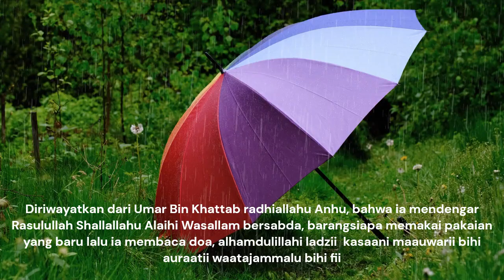AYAM JANTAN BERKOKOK PERTANDA LIAT MALAIKAT